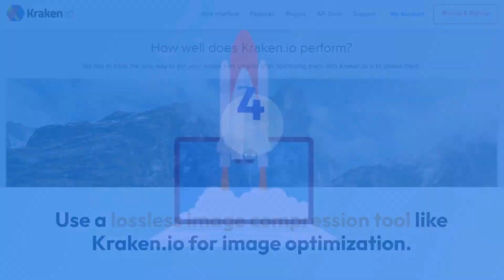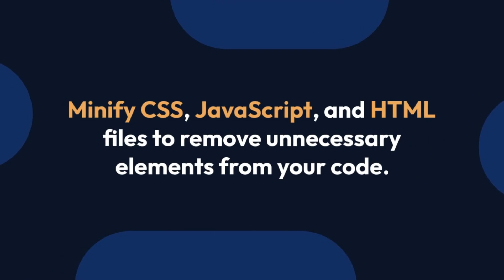6 Tips to Optimize Website Speed | Boost Your Website speed - Core Web Vitals Updates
🚀 In today's video, we're diving into the world of website optimization. Is your website loading at its full potential? Discover the top 6 tips to optimize website speed for 2024 and supercharge your site's performance! 🌟

🚀 Ready to Speed Up Your Site?

👉Let's turbocharge your website speed together in 2024! 💻🔥